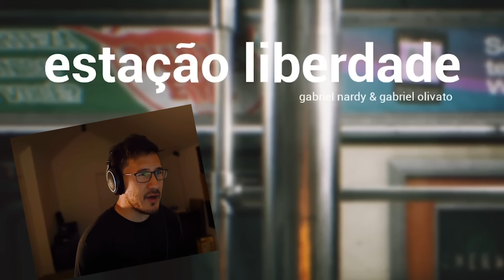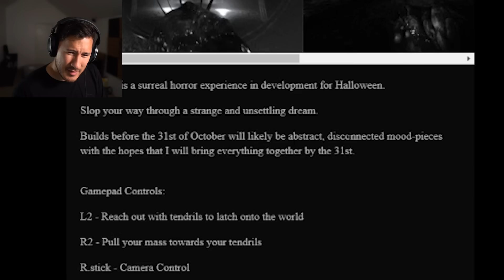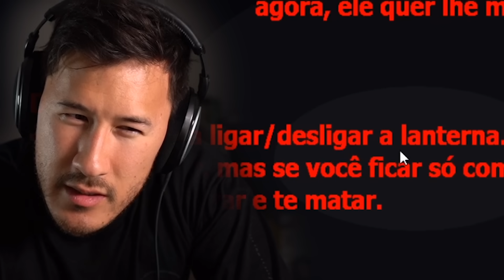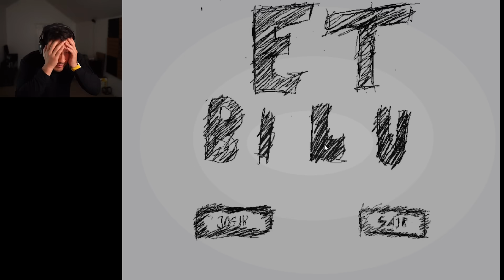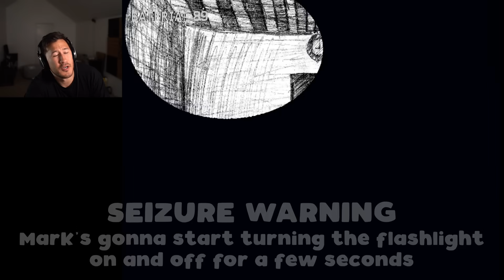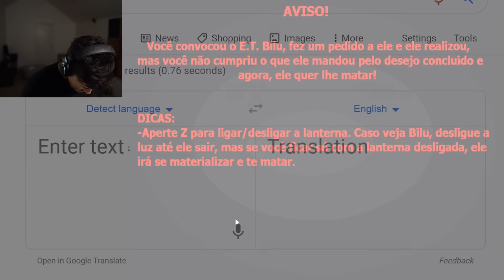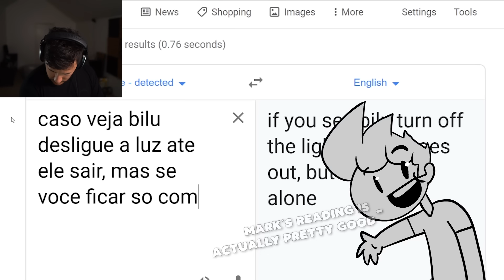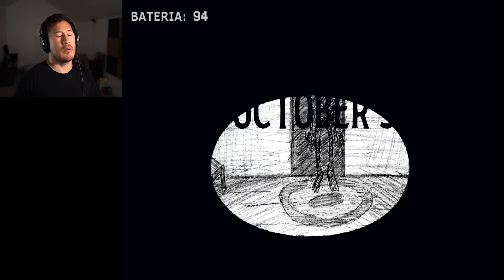3 SCARY GAMES #30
3 Scary Games continues with even more scary games and horror games! In this episode we explore a haunted train in estacao liberdade,  the HORRIFYING inner workings of the human body in cardiac, and then jumpscare the pants off of ourselves with another portugese game based on the creepypasta BILU! So if you want to see a whole lot of jump scares in a dense scary video then look no further! I love indie horror games so let's play!